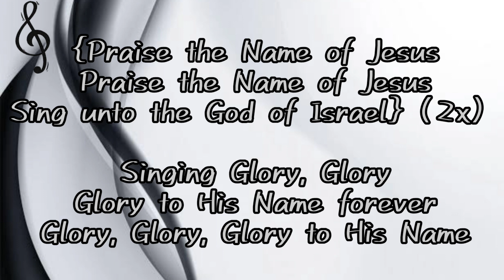Praise the Name of Jesus